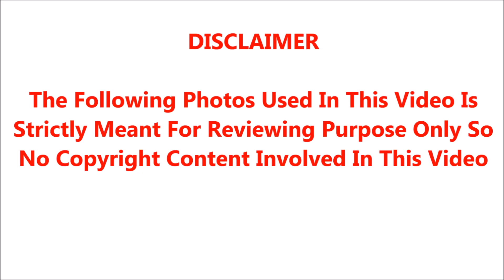20வயதில்12வயது மூத்தவரை திருமணம் செய்த நடிகை நீலிமாவிற்கு திருமணத்திற்கு பின் நடந்த சோகத்தை பாருங்க!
20வயதில்12வயது மூத்தவரை திருமணம் செய்த நடிகை நீலிமாவிற்கு திருமணத்திற்கு பின் நடந்த சோகத்தை பாருங்க!